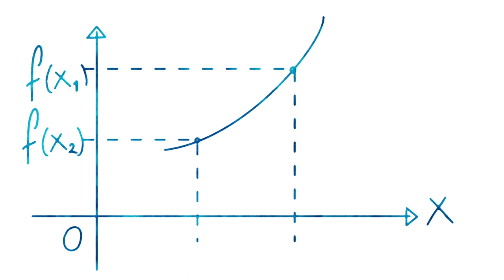Mathematics Formula Blue Write by Pen on White Background Free Stock Video By Dheeraj Sahu 37